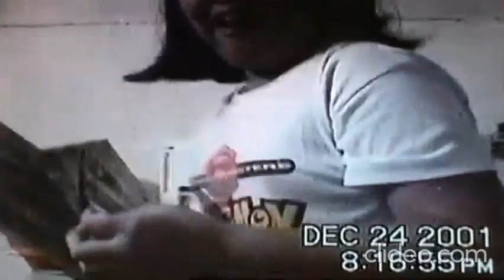Rewind - Christmas Eve ( 2001 ) Bulacan, Bulacan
Christmas 2001 @ Sta. Ana, Bulacan, Bulacan